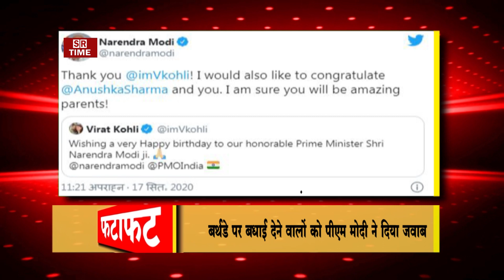18 सितम्बर के मुख्य समाचार FATAFAT | SR Time